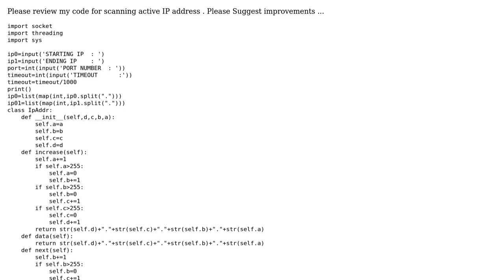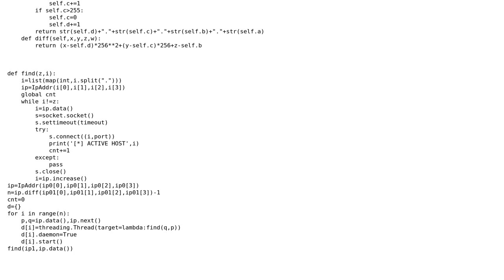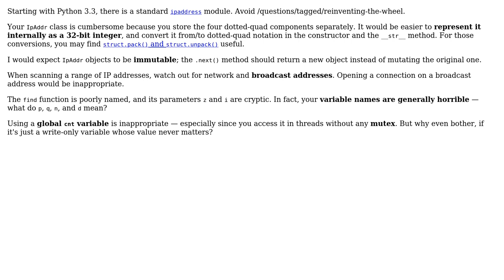Code Review: IP Scanner via python sockets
With thanks & praise to God, and with thanks to the many people who have made this project possible! | Content (except music & images) licensed under CC BY-SA | Music | Images & others | With thanks to user Anmol Gautam user 200_success and the Stack Exchange Network Trademarks are property of their respective owners. You are responsible for your own actions.